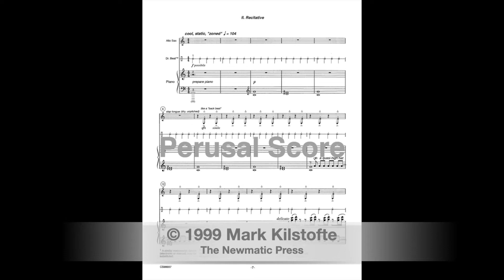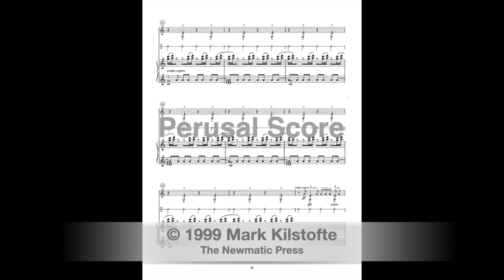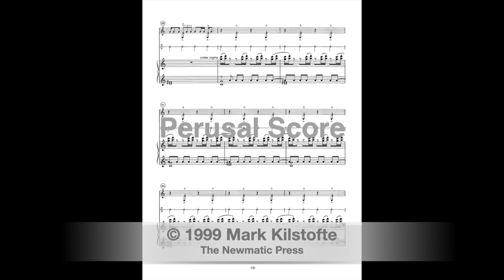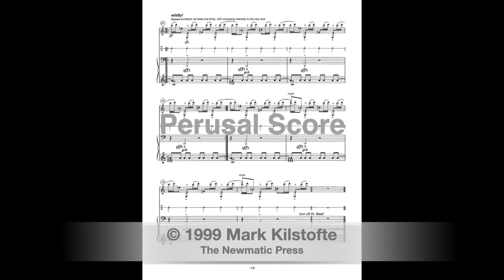Mark Kilstofte - Sonata for saxophone (2. Recitative)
Performance of "Recitative" from Mark Kilstofte's Sonata for alto saxophone and piano.

PERFORMERS
Cliff Leaman, saxophone
Derek Parson, piano

PUBLISHER
The Newmatic Press (NP037-0006)
Premiered at the XI World Saxophone Congress

NOTES
The Sonata for alto saxophone and piano was commissioned by the Ambassador Duo and premiered by Cliff Leaman and Derek Parsons at the XI World Saxophone Congress in Valencia, Spain. It was subsequently expanded, revised and recorded on the Equilibrium label.

The work's movement titles suggest a Baroque sentiment, served with an unmistakably [post-]modern twist. The tone is frequently one of restraint, however, and it is this sustained delicato (coupled with an exceedingly eclectic palate) that forms the composition's chief technical and artistic challenge. In the Recitative, patter song meets hip-hop in a static, but mesmerizing assemblage of prepared piano, slap-tongue effects, "Rapstimme" and metronome obbligato.